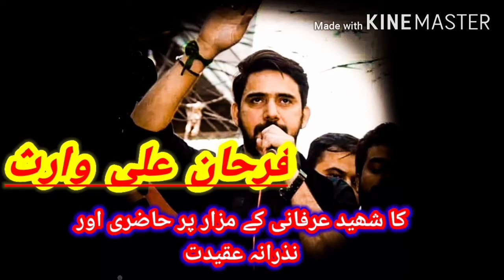Farhan Ali Waris tribute to Shahed Muhammad Nawaz Irfani at parachinar |22/09/2020